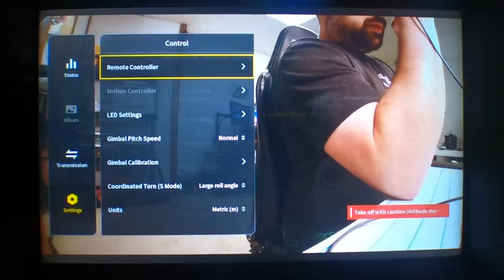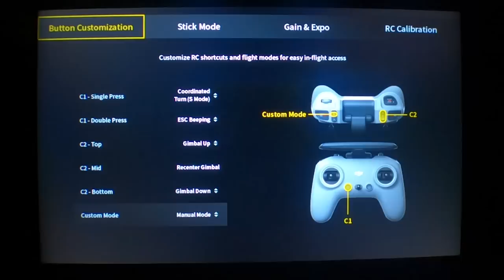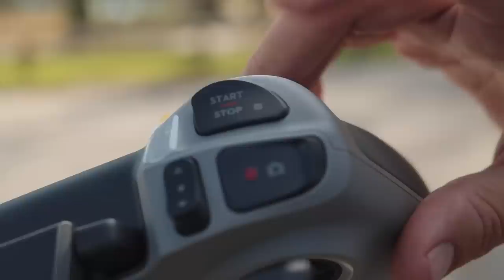The DJI FPV Drone - The BEST Beginner Drone? [Review, Unboxing, & Freestyle]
The all new DJI FPV Drone is an all-in-one ready to fly package. DJI aimed to make something capable of Freestyle and Cinematic flying while being accessible by a first time pilot. We're going to put this drone to the test and see how easy is it to fly... had more importantly... can it RIP?

The DJI FPV Drone is available on the Rotor Riot Store

0:00 Intro
1:30 Unboxing
4:49 Normal and Sport Modes
11:45 How to Access Manual Mode
15:06 Manual Mode
19:40 Teaching Someone Brand New to Fly
22:08 Let's FREESTYLE
24:05 The Lights!!
25:51 How to go from Total Beginner to Manual Pilot
28:56 Outro

Chill Day
By: Lakey Inspired

Dancing Leaves
By: Ben Beiny

Embrace
By: Pixelwax

Helix
By: Nightime Burnout

Naps
By: Mellogem